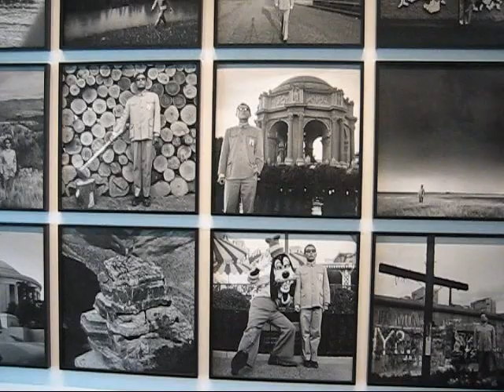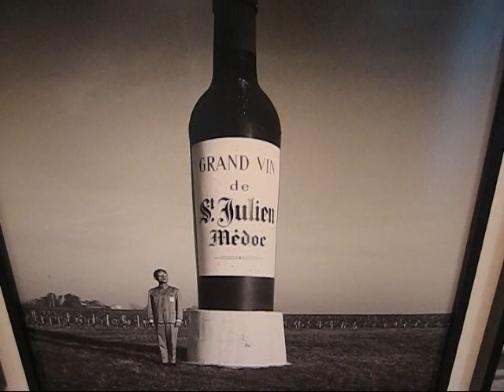Tseng Kwong Chi at Paul Kasmin, New York (April 2008)